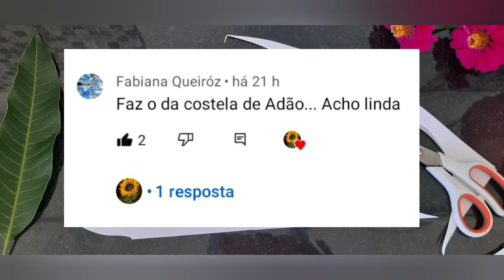como fazer o molde inteiriço da costela de Adão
Oi gente linda tudo bom com vocês o vídeo de hoje é o passo a passo dessa linda folhagem a costela de Adão,

Esse link é da é da costela de Adão que eu citei no vídeo